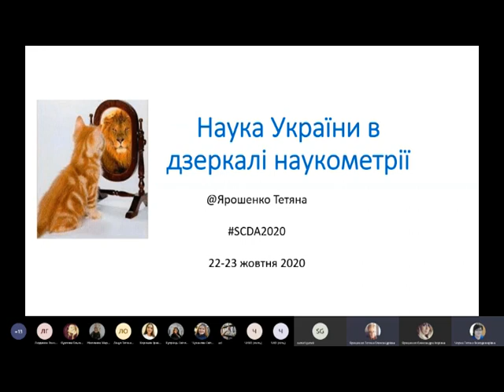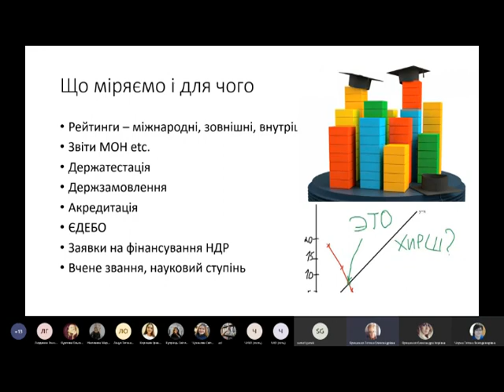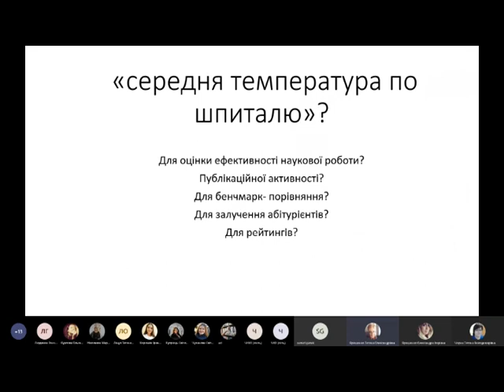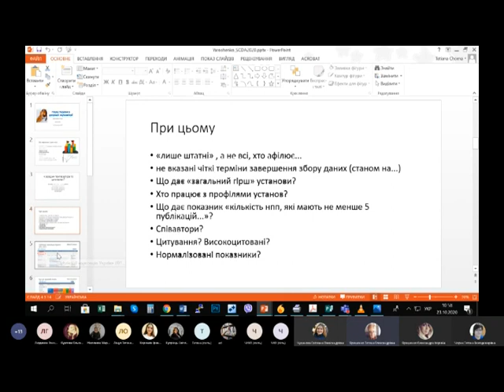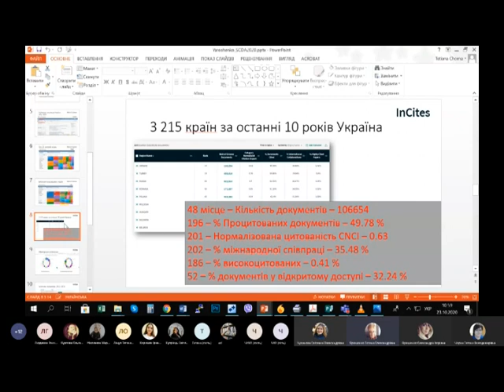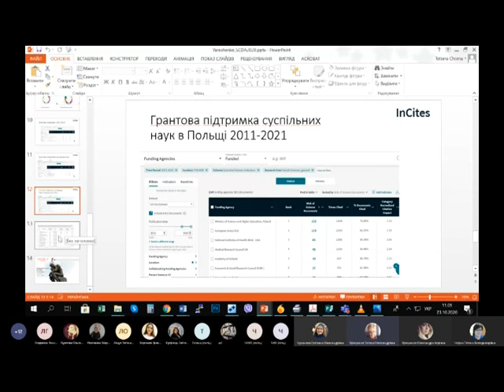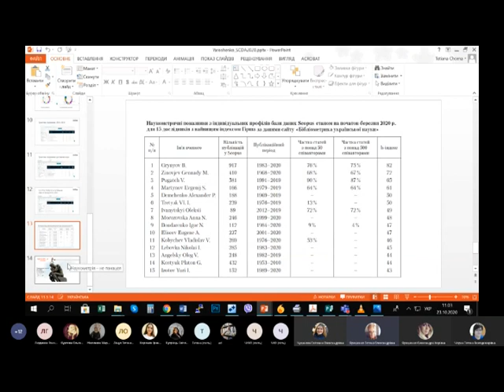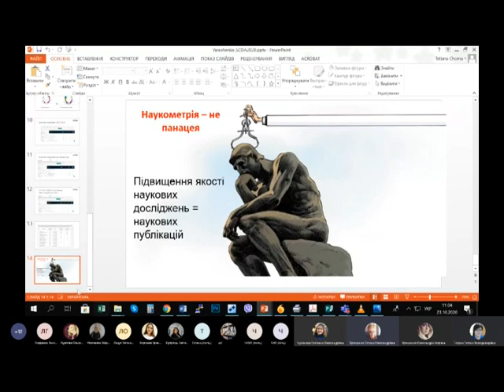SCDA20: Тетяна Ярошенко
Наука України в дзеркалі наукометрії: що нового

Тетяна Ярошенко, в.о. президента Національного університету
“Києво-Могилянська академія”, виконавчий директор ГО ЕЛІБУКР,
Україна

8-а Міжнародна науково-практична конференція “Наукова комунікація в цифрову епоху”, м. Київ, 22-23 жовтня 2020 р.